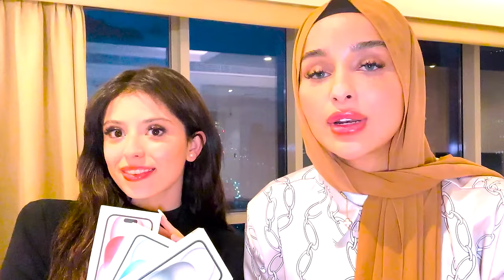مقلب الاستفزاز في اقوى مشهور جزائري على تيك توك 🥵😨